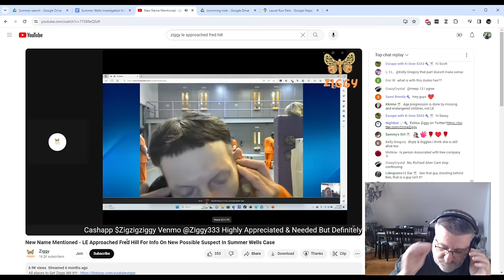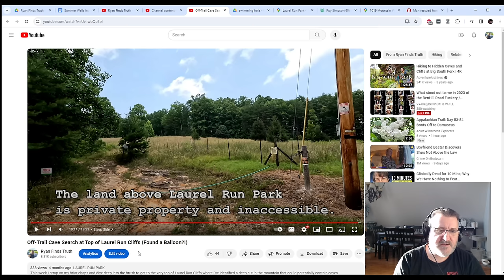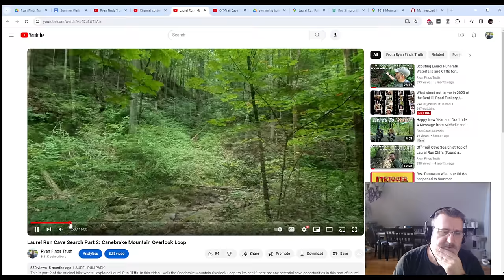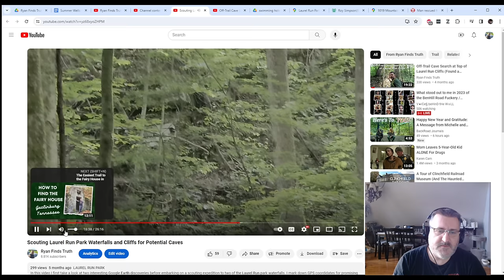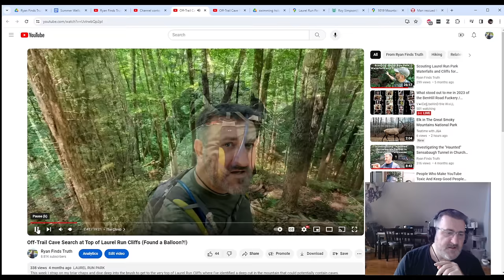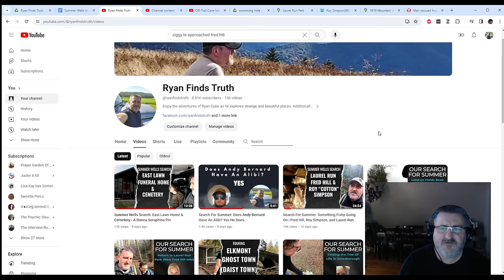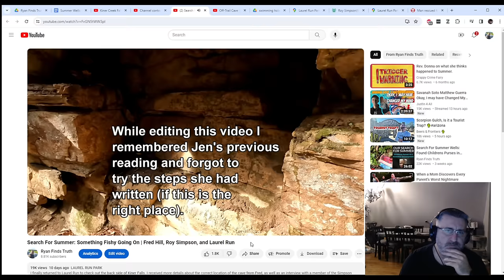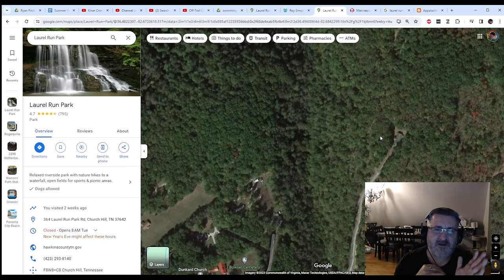Summer Wells Search: We Finally Know Where Roy Cotton Simpson Fell - My Laurel Run Journey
In this video I'm going to review my entire Laurel Run investigation from start to finish, and why we now believe we know exactly where Roy "Cotton" Simpson fell, and where the mythical "cave" is located. By the time this video airs, we'll have already visited the location and hopefully found it.